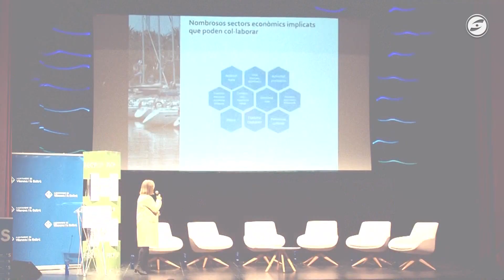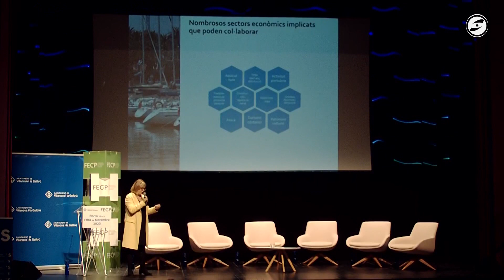La Fira de Novembre s’estrena amb un Pòrtic reformulat dedicat a l’economia blava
El format del Pòrtic aquesta vegada ha vist canvis notables, des del seu nou escenari al Teatre Principal, al fet de sumar-hi a la ponència central una taula rodona.

D’aquesta manera, s’ha posat sobre la taula l’opció que té ara Vilanova per apostar pels actius que generen totes les activitats econòmiques vinculades al mar i el litoral, des de la pesca i el turisme a la reparació  d’embarcacions. La ponent del Pòrtic d’aquest any ha estat Lourdes Reig, directora de la Xarxa Marítima de Catalunya Blue Net Cat, per a qui molts d’aquests actius Vilanova ja els té.

El que demana la nova estratègia és coordinació i diàleg entre els agents implicats, incloent-hi científics, polítics i societat. Una aposta per consolidar el canvi de mirada que la ciutat ha tingut històricament sobre el seu litoral.

Entendre i saber detectar els potencials que ofereix el litoral és l’element clau de l’economia blava, que pot ser un motor econòmic i social per a les poblacions costaneres, entre elles Vilanova.